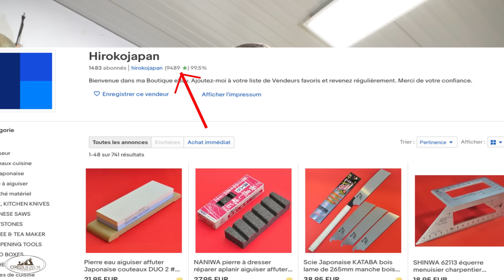Outils Japonais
Présentation d'une boutique Française d'outils japonais se trouvant à Osaka au Japon.